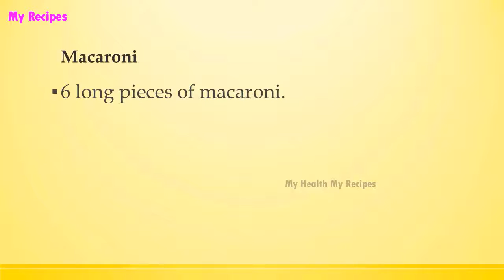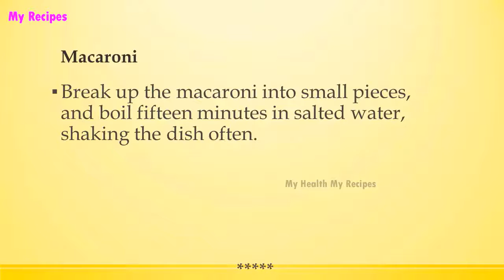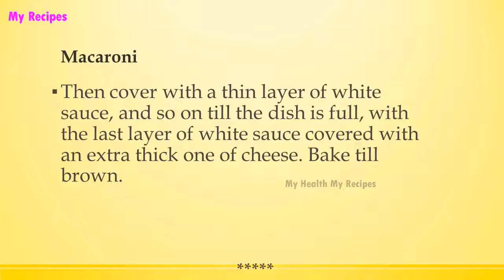Macaroni | EASY RECIPES | EASY TO LEARN | RECIPES LIBRARY